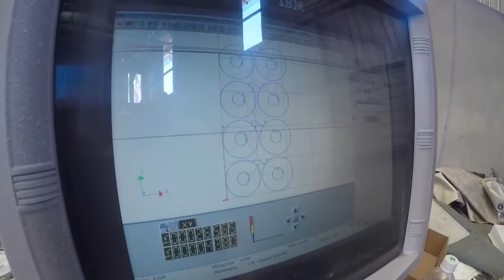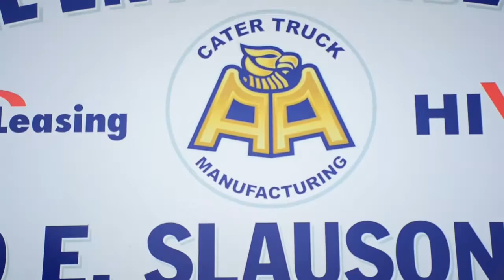Building food trucks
AA Cater Truck in business since 1970